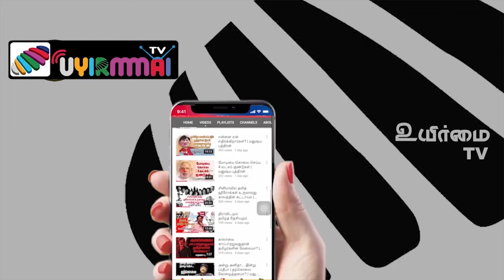காலத்தை வென்றவர்கள்! | வி.பி.சிங் | Uyirmmai Tv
காலத்தை வென்றவர்கள்! | ஒடுக்கப்பட்ட மற்றும் சிறுபான்மையின மக்களின் குரலாக இருந்த வி.பி.சிங் பிறந்த தினம் இன்று | Uyirmmai Tv

Credits

               Audio & Editing - Kirubakaran
               Voice - Jocelyn maria Princy
               Thumbnail - Santhosh Kolanji